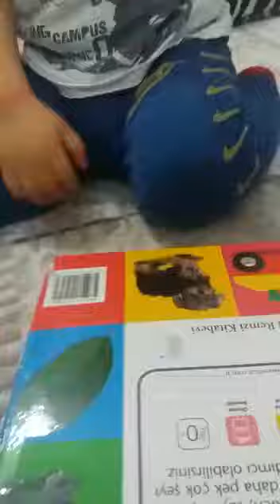tuhan yeğenim oyun oynarken